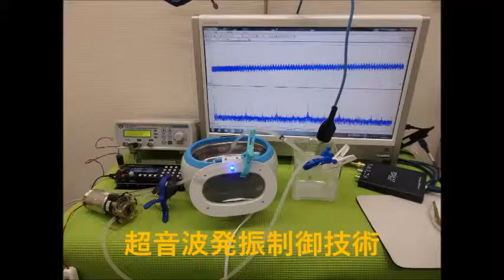メガヘルツの超音波発振制御プローブ ultrasonic-labo